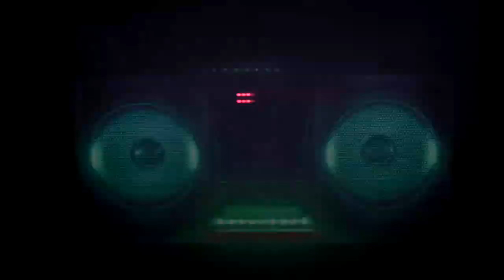Take 3 - The DISCO King Mecha-Ghidorah ** Playing some classic Island Hits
This is the Latest from the Chronic LABS, the DISCO King Mecha-Ghidorah playing some Shaggy for your viewing pleasure...